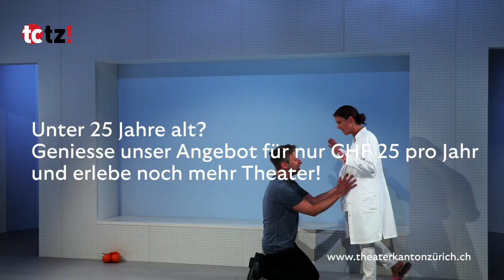Theaterclub TCTZ!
Der Theaterclub tctz!
«Wie eine grosse Familie!» - Dieses Zitat eines Theaterclubmitglieds beschreibt den Theaterclub des Theater Kanton Zürich perfekt. Ist es nicht grossartig, dass man mit dem Theaterclub zusammen und nicht allein eine Vorstellung besucht? Eine Theaterclubmitgliedschaft bietet Ihnen den Vorteil, nah am Geschehen zu sein, das Ensemble kennenzulernen und eindrückliche Vorstellungen zu besuchen. Zusätzlich erhalten Sie mit den Einführungen an den Theaterclubvorstellungen exklusive Hintergründe.

Möchten Sie Clubmitglied werden?
Wir freuen uns, dass Sie sich für eine Mitgliedschaft interessieren.
Wenn Sie Interesse an einer Mitgliedschaft haben, schreiben Sie uns einfach eine Mail an oder melden Sie sich hier direkt online als neues Mitglied an.

Der Theaterclub ist ein gemeinnütziger Verein, der zum Ziel hat, das Theater Kanton Zürich finanziell zu unterstützen und seinen Mitgliedern einen vertieften Einblick in die Theaterwelt zu verschaffen. Der Theaterclub tctz! wurde 1992 gegründet und seine Mitglieder bilden das treueste Stammpublikum des Theater Kanton Zürich.